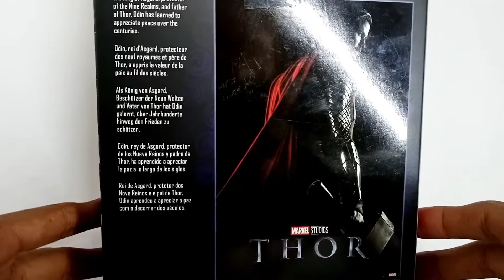Unboxing review de odin de infinity saga (reseña rápida)